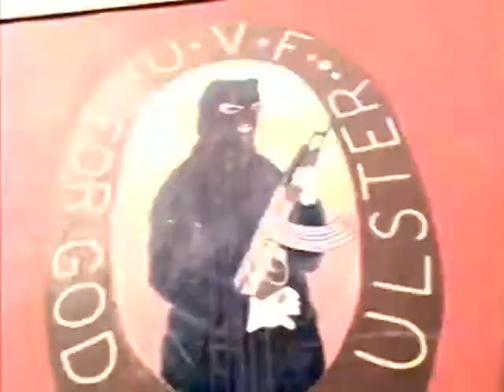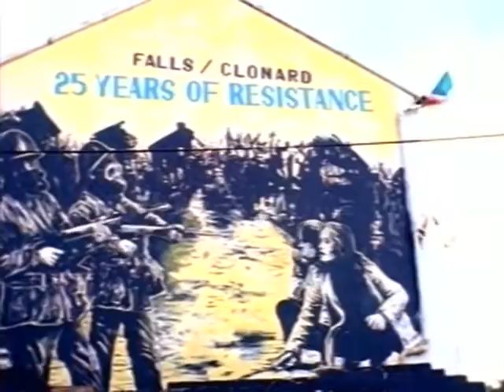The Cranberries Zombie